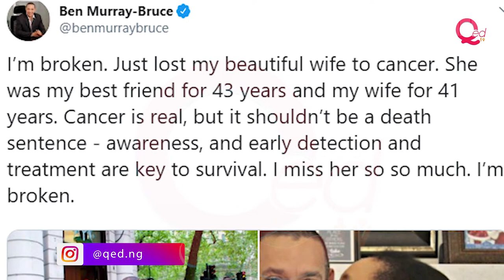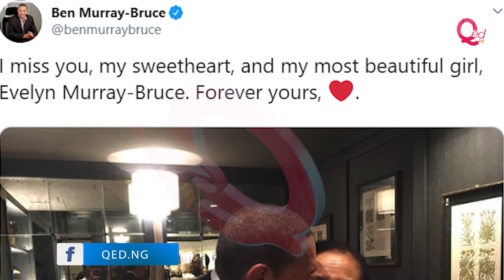Broken Ben Murray-Bruce loses wife to cancer